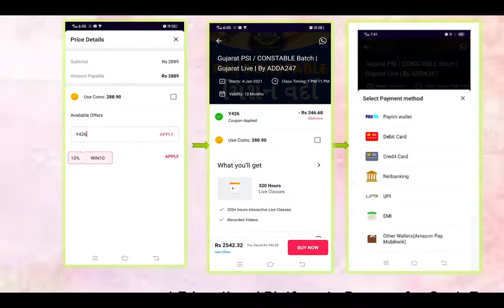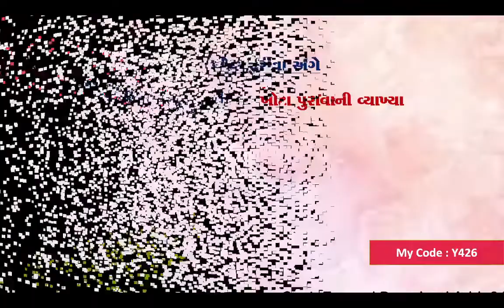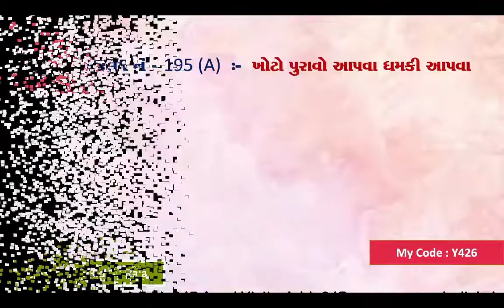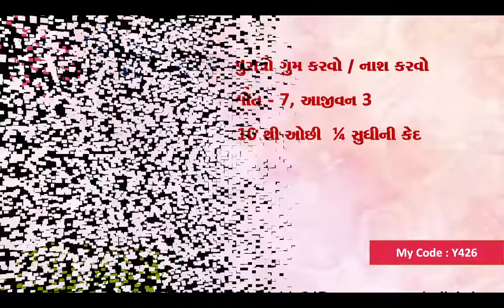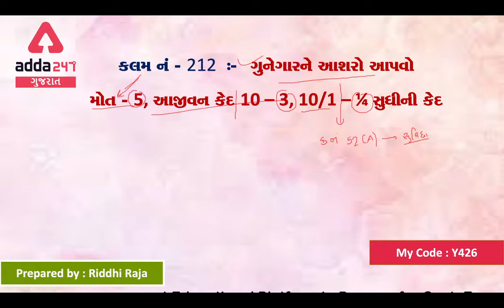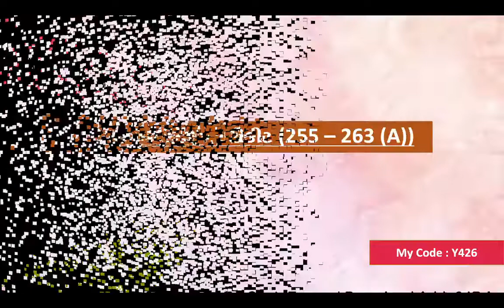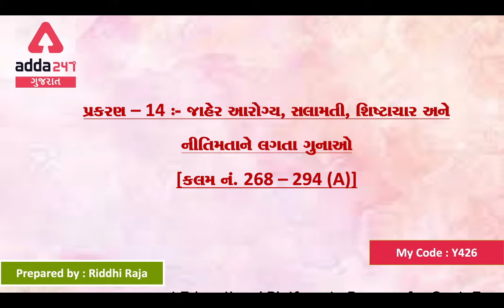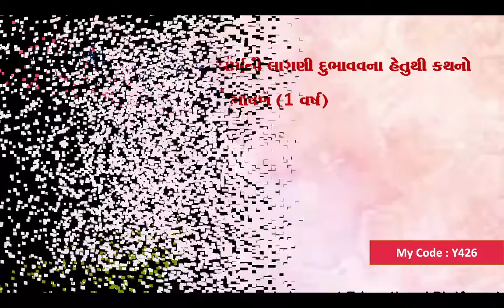Law શિક્ષા -ભારતીય દંડ સહિતા પ્રકરણ 11 to 15 ( Indian law in just 20 days ) Part 5 | Adda247 Gujarat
આ ચેનલ નું નામ Adda247 ગુજરાત છે. જો આપ ગુજરાતમાં લેવાતી કોઇ પણ જાહેર પરીક્ષા જેવી કે GPSC, CONSTABLE, CLERK, PSI, ASI, BIN SACHIVALAY, HIGH COURT ની તૈયારી કરી રહ્યા છો તો આપના માટે આ વિડીયો ખુબજ ઉપયોગી બનશે. Adda247 ગુજરાત CHANNEL માં GK, MATHS, REASONING, CONSTITUTION, GUJRATI SAHITYA, GUJRATI VYAKRAN SHORT TRICK થી સમજાવીસુ.

exam preparation
upsc exam preparation in gujarati